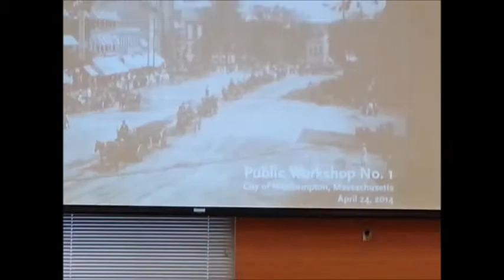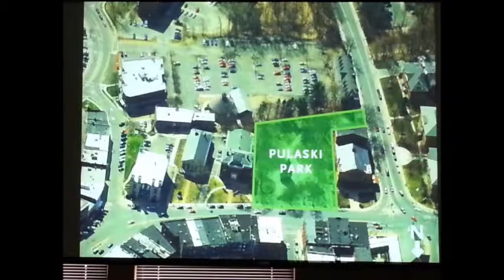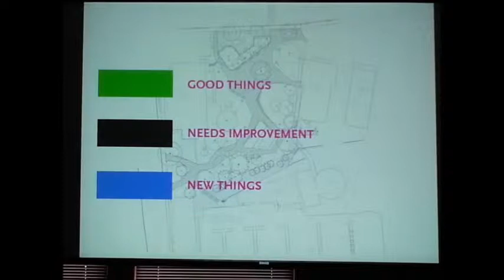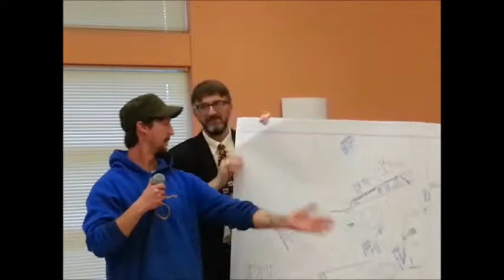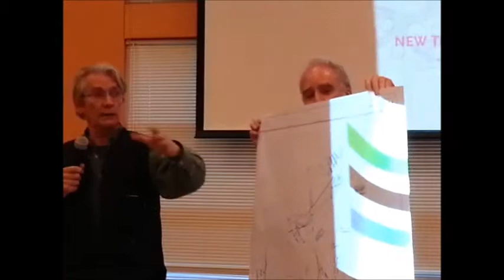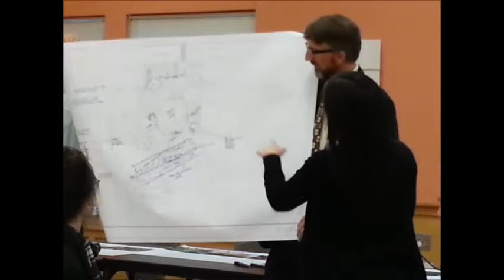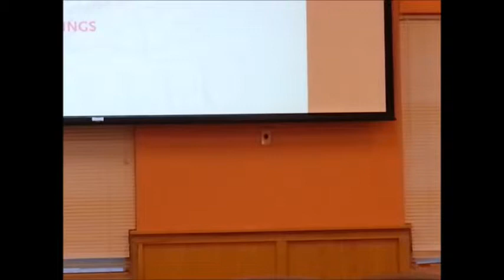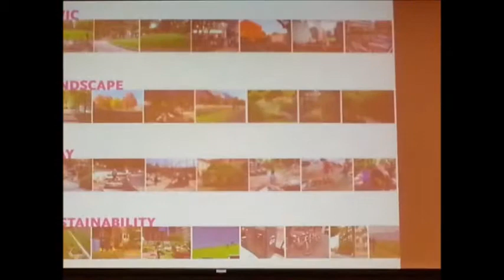Re-envision Northampton Pulaski Park Public Workshop April 24, 2014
This is a partial recording of the April 24, 2014 Public Workshop to Re-envision Northampton's Pulaski Park.  Not included in the recording are the individual working groups.  This recording was made by Ruth McGrath.